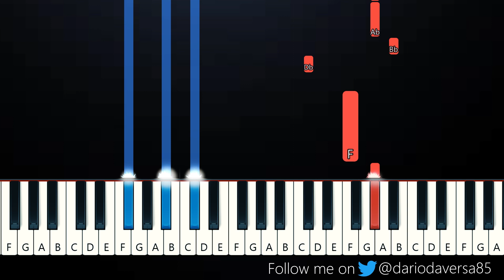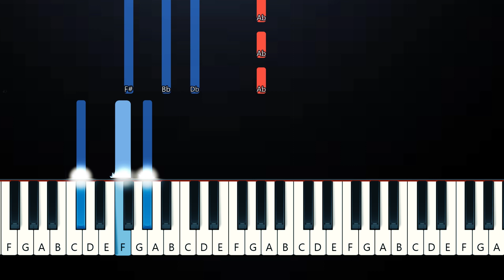JIMIN - Letter (Piano Tutorial)